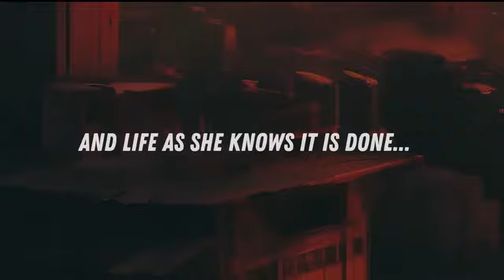In the Eye of the Storm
In a dystopian society, plagued with exploitation, terror, civil war, and rebellion, Raine is expected to make a choice. She’s escaped it thus far, but when living on the sidelines is no longer an option, and an unexpected turn of events leads her down a road she could never have imagined, Raine is ultimately forced to pick a side...

It’s the late 2050s and the UK is being governed by the BFP, a far-right-wing party bent on restoring Great Britain's former sovereignty. All the while, World War 3 rages in the east, threatening to come ever closer with every passing day.

Rain lives in a safe region within the heart of London, and she keeps her head down as she navigates life amongst the daily turmoil of a totalitarian society. She obediently works at The Diminishing Rights Bureau, the place you’re sent to when your rights have been revoked, and you are no longer deemed useful to society. She gets home before curfew, and does her best not to ruffle any feathers.

But it’s been four long years since Raine’s twin brother Ryan was enlisted, and sent off to fight in World War 3, and life hasn’t been the same since. Now the BFP has suddenly announced that another squadron of troops has safely returned home, after being forcibly stolen away in their youthful prime. But Raine knows that the fascist BFP cannot be trusted. So, will a traumatised Ryan be among them? Or worse still, is he even alive?

Unfortunately, Raine quickly discovers that Ryan is the least of her worries. When recons show up at her family’s home, her entire world is flipped upside down, and she suddenly realizes that her life will never ever be the same again.